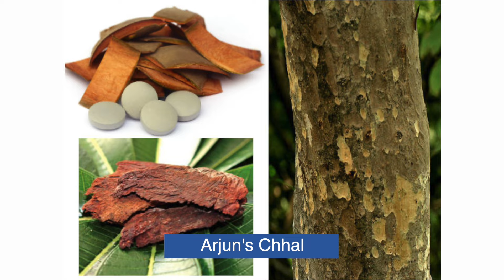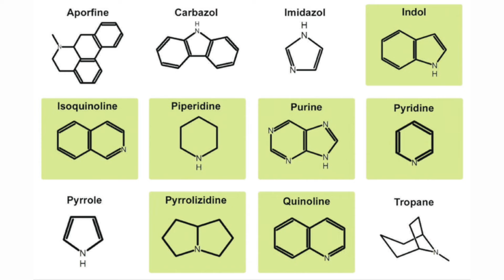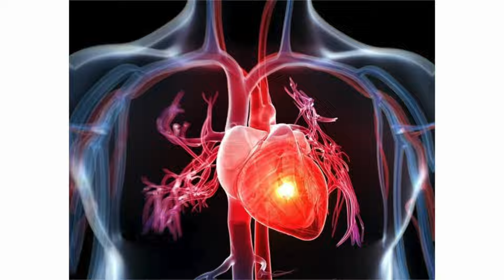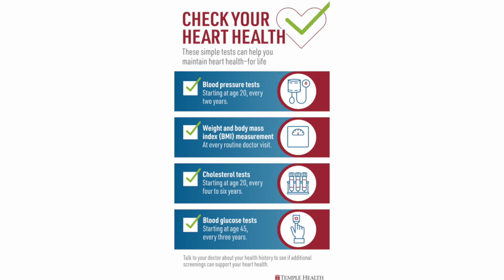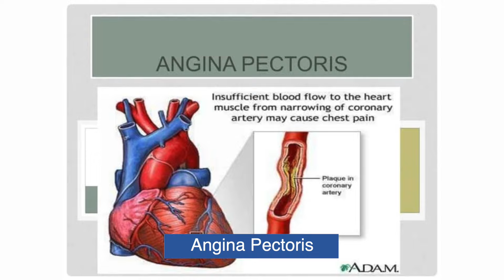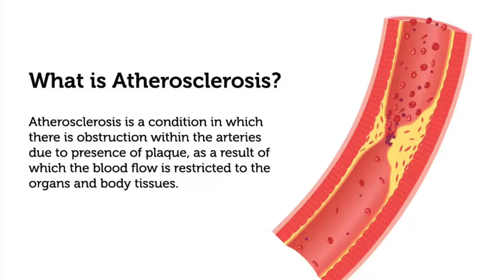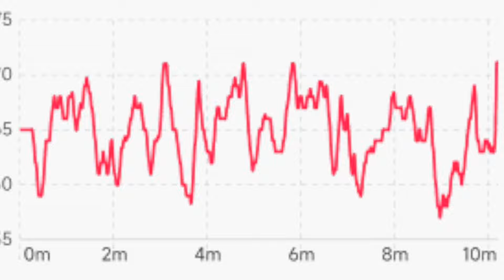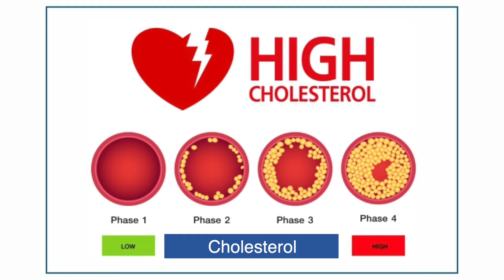Arjun ki chaal ke fayde| Terminalia Arjuna Q|arjun chal ke fayde|Dose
In this video Dr.Namrata Srivastav explains about  benefits of Arjuna Bark and the medicine made from arjuna bark ie Terminalia Arjuna Q.

It is a very potent and powerful Heart protector.

Video credit:
Mixkit.com
Pexels.com